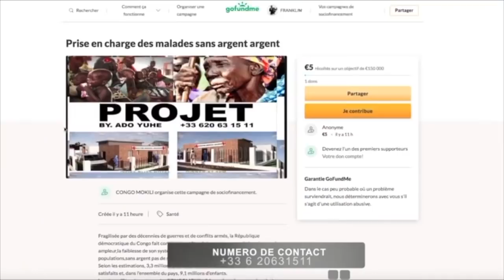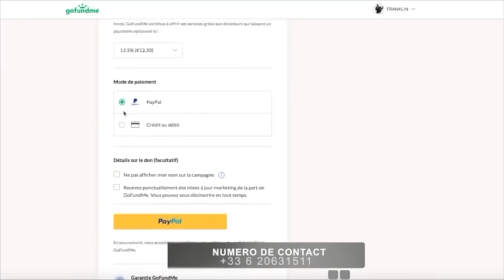CONGOMOKILI: Wenge MMM, MAKABA "SARAH SOLO m´a promis la mort mais grâce ya WERRA na limbisi ye".